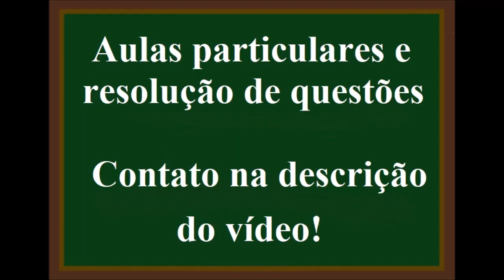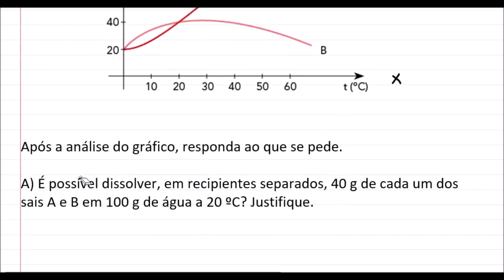Curva de solubilidade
A solubilidade de qualquer substância depende do tipo de solvente em que ela está dispersa, da quantidade desse solvente e da temperatura. Assim, é necessário mencionar esses fatores quando se refere à solubilidade de uma substância. O gráfico a seguir apresenta a solubilidade de dois sais, A e B.
Após a análise do gráfico, responda ao que se pede.
A) É possível dissolver, em recipientes separados, 40 g de cada um dos sais A e B em 100 g de água a 20 ºC? Justifique.
B) À temperatura de 50 ºC, que soluto é mais solúvel?